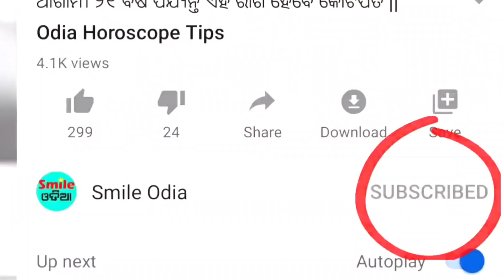Today Breaking News || 08 July 2020 || Nabin Patnaik New scheme Kalia jojana beneficiary name list